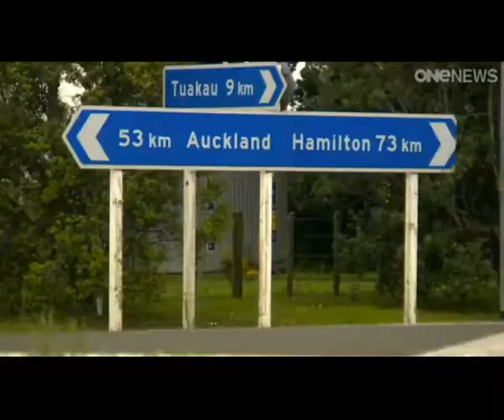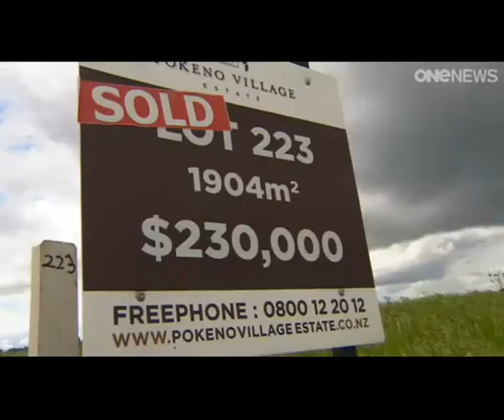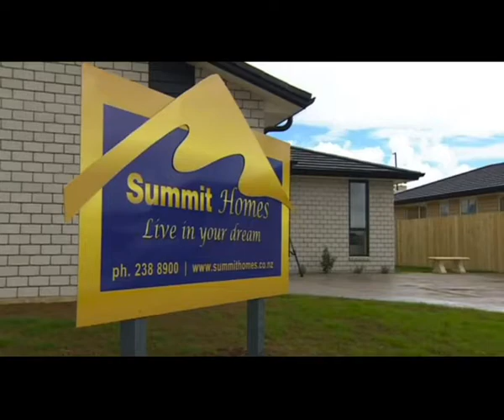Pokeno on SevenSharp